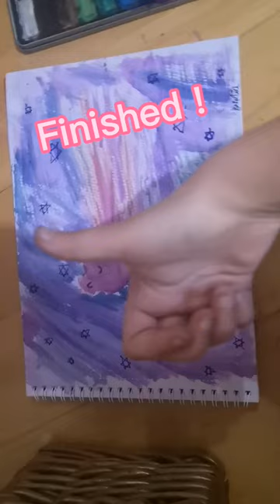Drawing a blue and pink cute flying frogs 🐸🐸